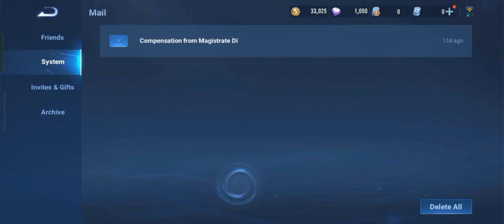honor of kings part 13